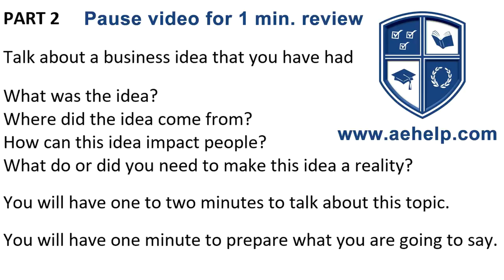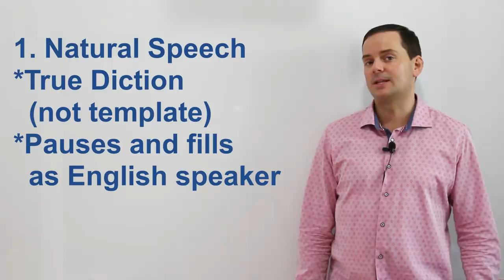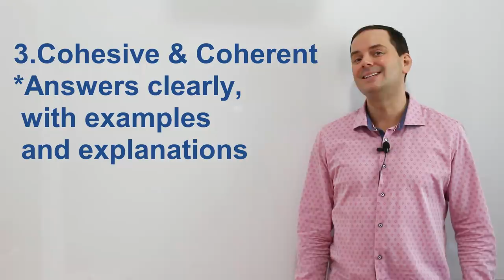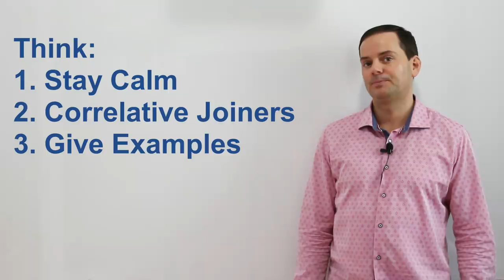IELTS Speaking Band 9 - France with Subtitles - FULL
IELTS speaking full interview example with lesson and explanation Correction to Cambly coupon - first 15 minutes free - use code

This video is a complete session with a francophone who score band 9 for the answers to questions. The video includes strategies and tips. This playlist teaches important skills for IELTS speaking part 1, 2 and 3. This video is a part in a series that instructs the steps necessary to achieve a high score, between 7 to 9, on the IELTS question. This series will teach you the skills that will help you to be successful, confident and to reach success on these questions during the speaking interview. Follow the instructions carefully and make sure to practice. It is important to practice a lot to give full sentence answers which reflect the grammar structure of the questions. Strategies will help with fluent language, natural language and complex language. Enjoy. Follow us now on twitter @aehelp